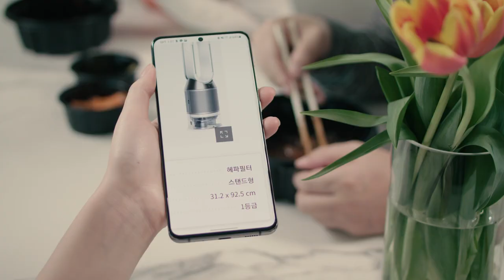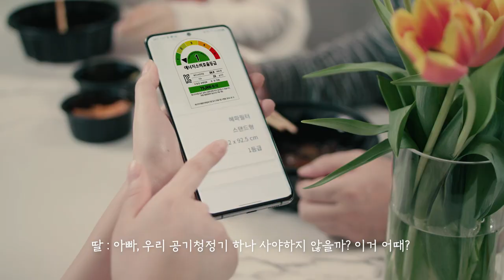(Full Ver) 뜨겁지는 않아도 뿌듯한 우리 가족의 온도 20도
추운 겨울에도 마음은 늘 따뜻한 우리집
그 비밀이 알고 싶으신가요?

겨울철 실내 적정온도 20도 유지하기, 내복입기, 에너지효율 1등급 제품 사용하기 모두 중요하지만, 가장 중요한 건 서로가 서로를 생각하는 마음이 아닐까요?

미세먼지도 줄이고, 건강도 지키고!
뜨겁지는 않아도 가족과 지구를 지키는 뿌듯한 마음으로
따뜻한 겨울을 보내세요.